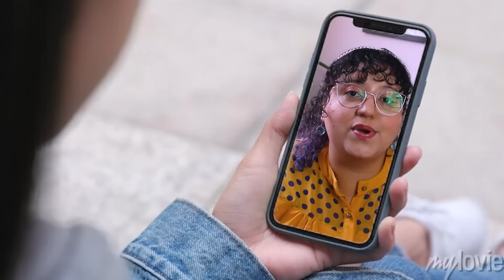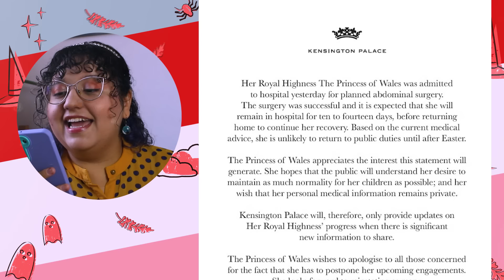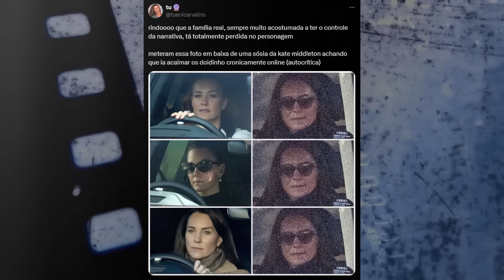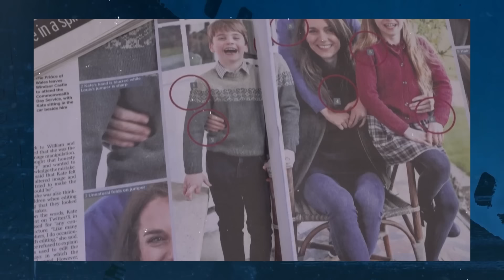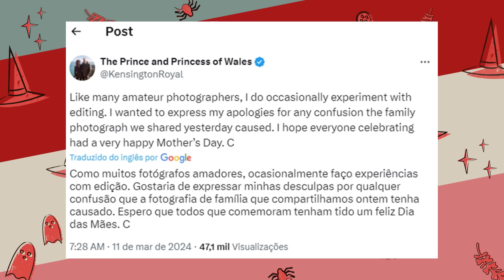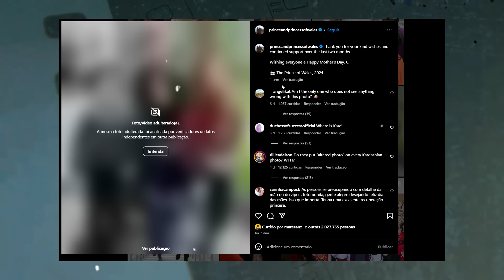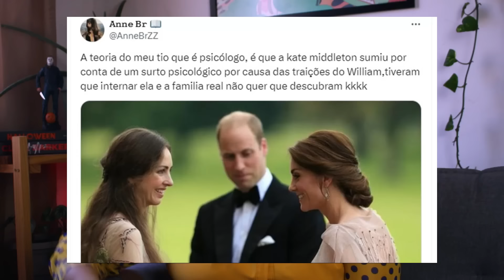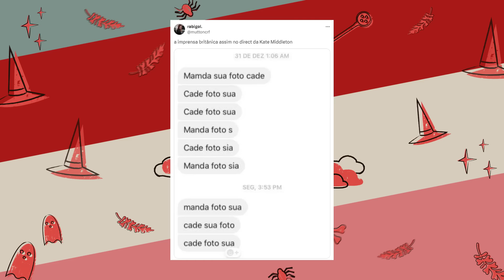O QUE ACONTECEU COM KATE MIDDLETON? Teorias e linha do tempo sobre o sumiço da princesa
❤️️Compre com nosso link da Amazon

No domingo, 10 de março, no Dia das Mães no Reino Unido. Alguns detalhes não passaram despercebidos na internet que notaram erros de edição na foto.
Os erros eram tantos que as principais agências de notícias retiraram a imagem do ar horas depois de sua divulgação por suspeitas de ter sido manipulada e editada.
Kate Middleton se manifestou e pediu desculpas pela foto acusada de manipulação. Em comunicado, a princesa de Gales diz que ela mesma fez a edição da imagem.
Com isso, teorias da conspiração surgiram na internet pra tentar desvendar o que aconteceu com a princesa e onde ela está.

Bem-Vindes à Terra do Medo! 🐺
Este é um cantinho aconchegante para contar histórias assustadoras, falar sobre filmes de terror, teorias da conspiração, crimes reais, casos sobrenaturais, relatos dos inscritos, histórias de terror do reddit, contos macabros e muito mais sobre o universo do terror!